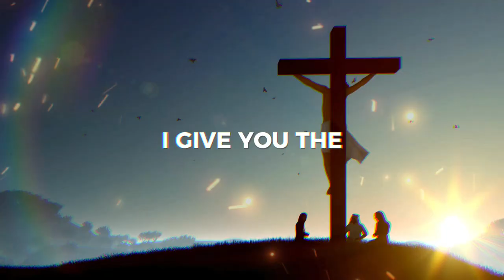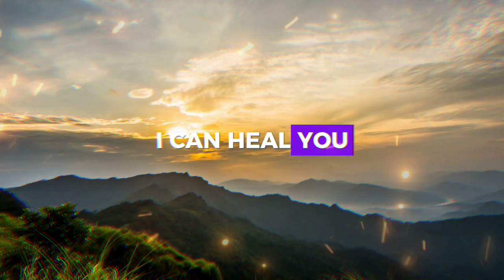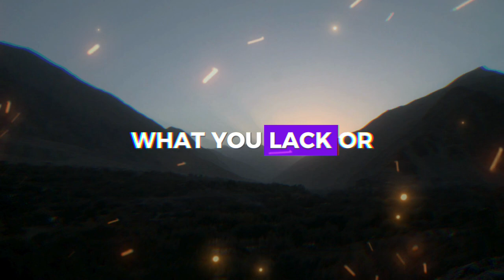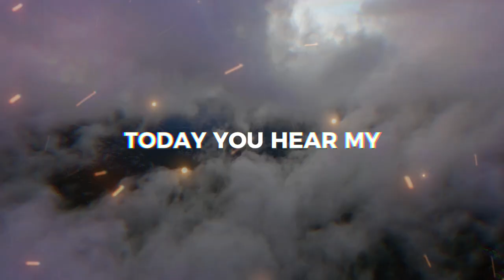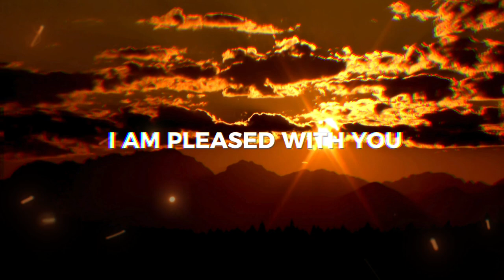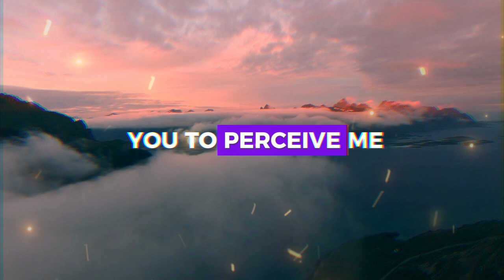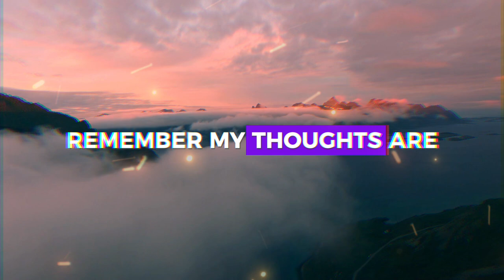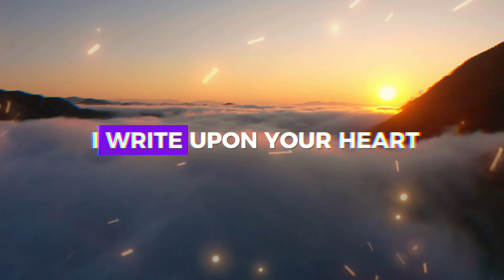I HAVE SOMETHING SPECIAL FOR YOU ❤️ ➨ Gods Message for You | EternalEchoes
I HAVE SOMETHING SPECIAL FOR YOU ❤️ ➨ God Message for You | EternalEchoes

God helps
Godly quotes
Bible Quotes
God Message Tarot
Financial abundance
Angels message
Jesus message
Godly quotes
Lord Helps
Jesus quotes
God
God message
Jesus
Jesus message
God messages
Urgent message from God
Jesus says
Angel Signs
God msg
Angels message
Universe message
Money miracle
Life quotes
Faith quotes
Universe message
Angel message
God Message For You Today
God says
Positive life affirmation
1111
Inspirational message
Spiritual guidance
Overcoming challenges
Belief and trust
Inner strength
Positive mindset
Self-improvement
Emotional healing
Personal growth
Spiritual journey
Hope and encouragement
Finding purpose
Motivational speech
Self-worth and self-esteem
Divine guidance
Divine intervention